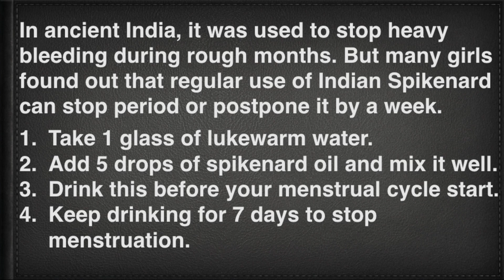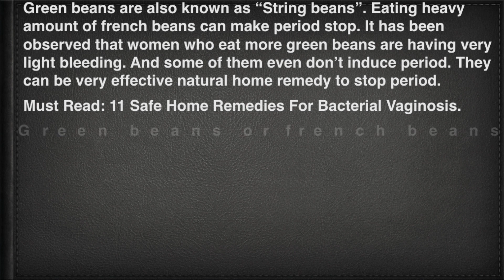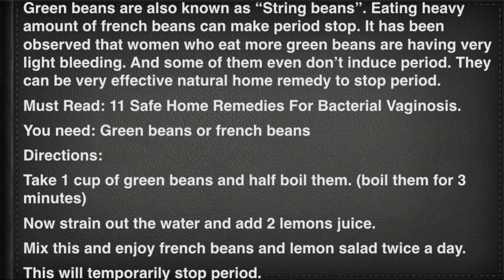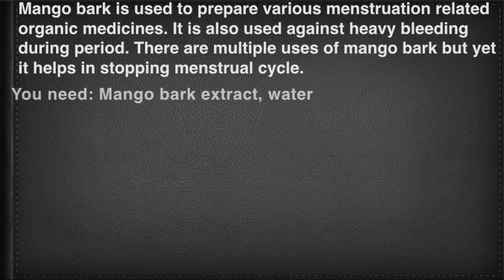Home Remedies To Stop Your Periods Naturally - Health and Beauty Tips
This video is about Home Remedies To Stop Your Periods Naturally

Our vision to spread these physical, mental wellness